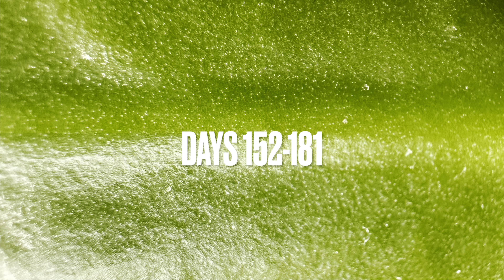I played guitar EVERY DAY for a year! June 2023 (Days 152-181) Video 6 of 12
Welcome to my guitar journey! New Year's resolutions can be kept; goals can be achieved. New Year's Eve, heading into 2023, I made a commitment to play guitar every day of 2023. I have prior experience, but needed to re-learn how to practice guitar. While many may consider the playing I did over the course of the year as mediocre, I stuck with it day after day and made improvements. These videos are dedicated to anyone out there with the desire to play guitar. Even if it's only for 5 minutes, pick up your instrument, tune it up, and play it... Every Darn Day! I accomplished a goal of 365 continuous days of making contact with a guitar. You can do it too! Learn to play the guitar and make some noise!